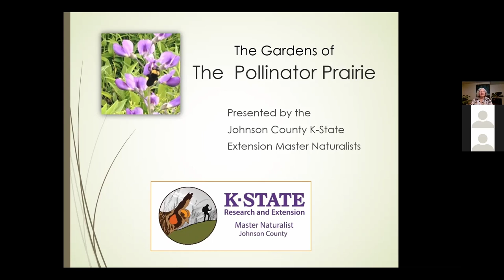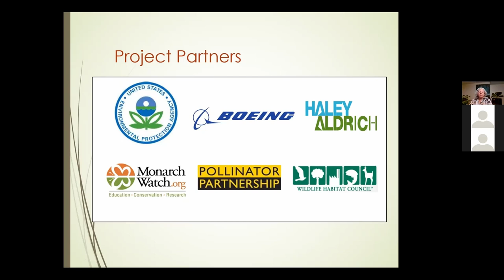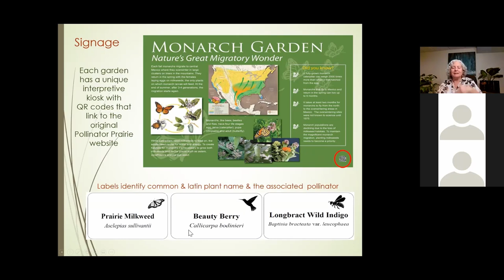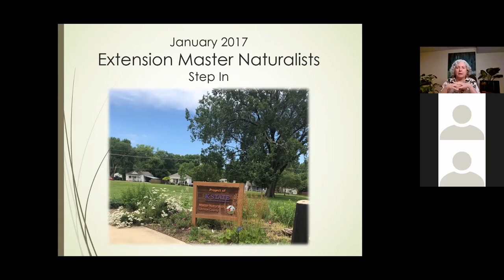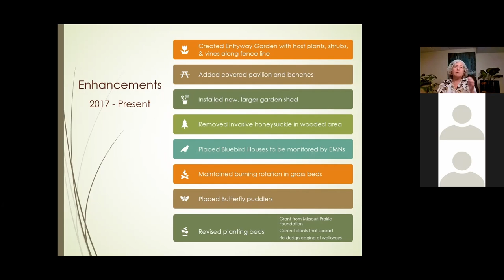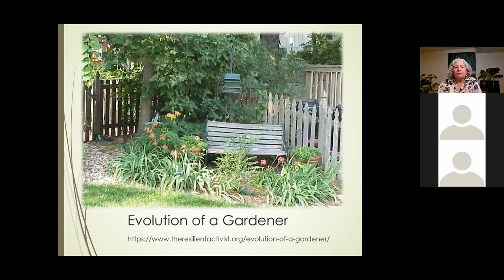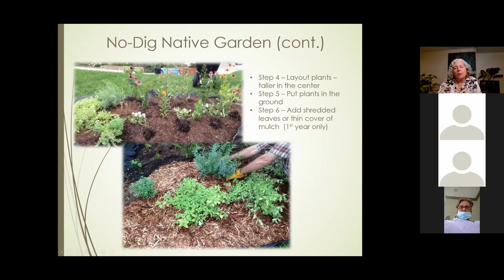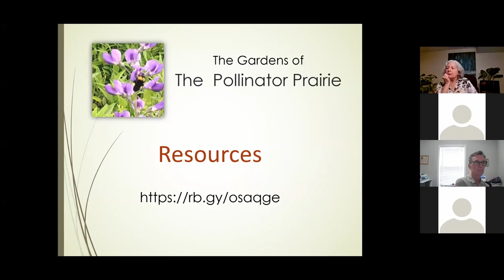Transform a Site into a Pollinator Space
HUGE apologies goes to Sami Aaron the speaker for misspelling her name in the opening card (and maybe the ending too)

Sami Aaron, JOCO Master Naturalist
Hear the inspiring and unique story of the “pollinator prairie” situated in an older residential neighborhood in Olathe.  Learn how it was transformed from a toxic waste “superfund” site to an ecological habitat.

Honoring Native Lands
usdac.us/nativeland
native-land.ca